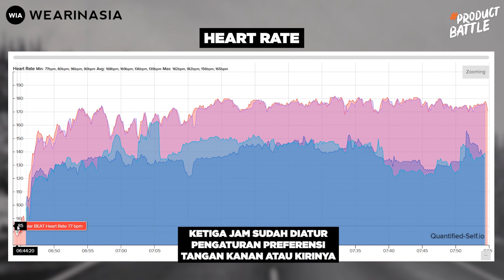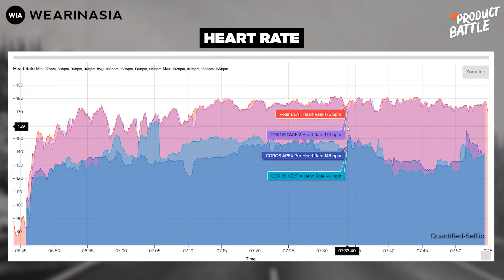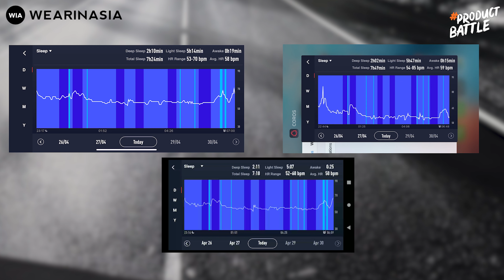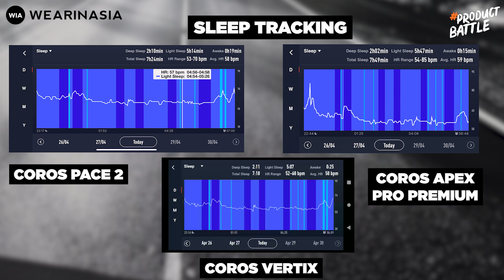3 JUTAAN SAMPAI 10 JUTA! INI DIA COROS PACE 2, APEX PRO PREMIUM, & VERTIX PESAING GARMIN TERNIAT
Di video ini membandingkan semua jenis jam Coros. Kami membandingkan nya mulai dari Coros seri entry level yaitu Coros Pace 2, lalu Coros Apex Pro Premium, dan yang high end level yaitu Coros Vertix. Ketiga seri Coros ini kami bandingkan dari sensor, fitur yang diberikan, dan juga kami tes keakurasian dari ketiga jam ini. Simak video ini selnegkapnya untuk mengetahui Coros series mana yang cocok untuk Travelers dan semoga bermanfaat.

*Revisi untuk update harga terkini Coros Apex Pro Premium bisa langsung cek di

0:18 INTRO
0:59 FIRST IMPRESSION & DESIGN
4:20 SENSOR
6:20 FEATURES
6:49 HEART RATE ACCURACY
9:30 CALORIES
10:28 SLEEP TRACKING
13:07 NAVIGATION FEATURES
17:01 SPORT & PERFORMANCE FEATURES
18:16 POWER, CADENCE, PACE ACCURACY
23:26 GYM
29:02 MUSCLE HEATMAP *Maaf, untuk coros pace 2 error
31:39 FIRMWARE UPDATE
33:21 SMART FEATURES & CONNECTIVITY *Untuk Coros Vertix dan Apex tampilan nya juga Sama dengan Coros Pace 2
34:40 BATTERY AND DURABILITY
*COROS VERTIX: 150 HOURS (ULTRAMAX GPS MODE), 60 HOURS (FULL GPS MODE), 45 DAYS (REGULER USE)
*COROS APEX PRO: 100 HOURS (ULTRAMAX GPS MODE), 40 HOURS (FULL GPS MODE), 35 DAYS (REGULER USE)
*COROS APEX 46mm: 100 HOURS (ULTRAMAX GPS MODE), 35 HOURS (FULL GPS MODE), 30 DAYS (REGULER USE)
*COROS APEX 42mm: 80 HOURS (ULTRAMAX GPS MODE), 25 HOURS (FULL GPS MODE), 24 DAYS (REGULER USE)
*COROS PACE 2: 60 HOURS (ULTRAMAX GPS MODE), 30 HOURS (FULL GPS MODE), 20 DAYS (REGULER USE)
35:59 EASE OF USE & COMFORTABILITY
37:10 SUMMARY

UNTUK PERBANDINGAN COROS LAINNYA, KAMI SUDAH MEMBUAT PERBANDINGANNYA COROS PACE 2 DENGAN GARMIN FORERUNNER 745, BERIKUT LINK VIDEONYA:

KEBETULAN KAMI JUGA SUDAH MEMBAHAS COROS SERI VERTIX YANG KAMI BANDINGKAN DENGAN GARMIN FENIX 6 SAPPHIRE. BERIKUT LINK VIDEONYA:

DAN UNTUK SERIES COROS PACE 2, KAMI SUDAH MEMBANDINGKAN NYA DENGAN SUUNTO 5 YANG SUDAH MEMILIKI FITUR NAVIGASI DAN TRAINING PLAN. BERIKUT LINK VIDEONYA:

SUPPORT CHANNEL INI DENGAN BELI PRODUKNYA:

DAPATKAN VOUCHER POTONGAN SEBESAR 200K DENGAN INPUT "WIAYOUTUBECOROSPACE2" DI WIA.ID *(HANYA BERLAKU UNTUK 10 ORANG PERTAMA SAJA)
COROS PACE 2:

Dapatkan voucher potongan sebesar 750k dengan input "WIAYOUTUBECOROSVERTIX" di wia.id (Voucher berlaku hanya untuk 5 orang pertama saja)
COROS VERTIX: